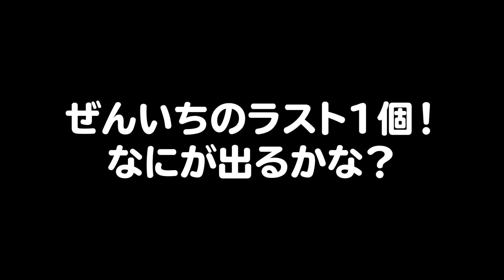赤 vs 緑 - ラッキーブロックを本気でクリアしようとした結果！？【マインクラフト・まいくら】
マイクラのラッキーブロック島に挑戦します！

まいぜんについて：
大人も子供も、誰もが幸せな気持ちになれるチャンネルになることが目標です。